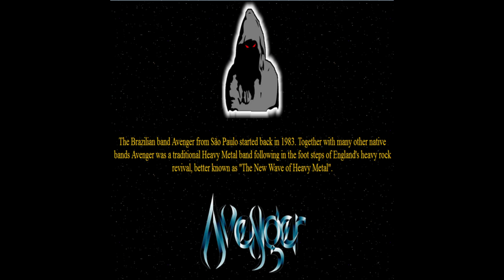1984 - Avenger - Avenger (Full ÁLBUM)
01 Heavy Metal
02 Panico nas Ruas
03 Substar
04 Heavy Metal Vingador
05 999
06 Ultimo Aviso
07 Viagem_Sem_Volta
08 Usinas_Nucleares

Luiz - Bass
Gilson - Drums
Bob - Guitars
Paulo - Vocals